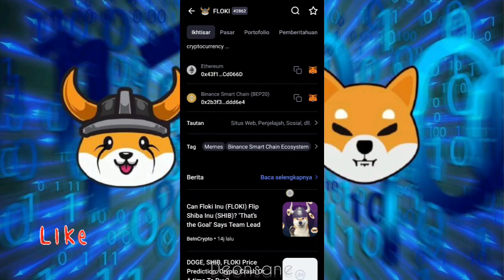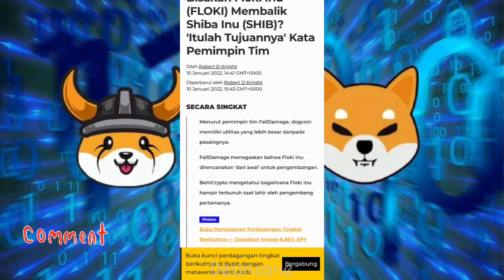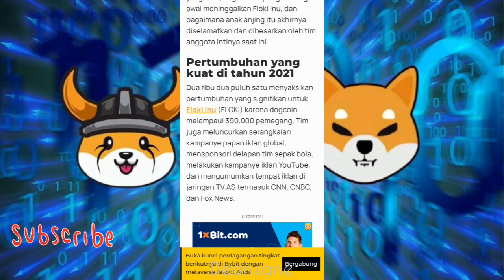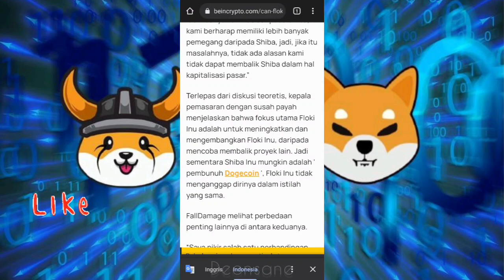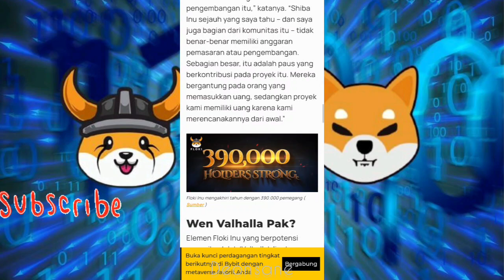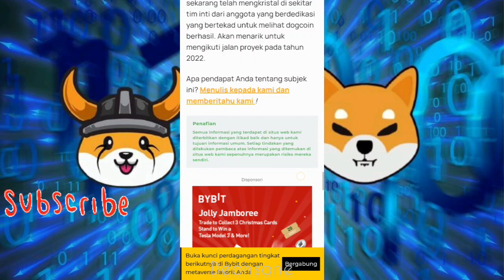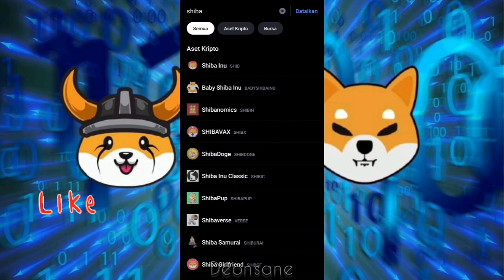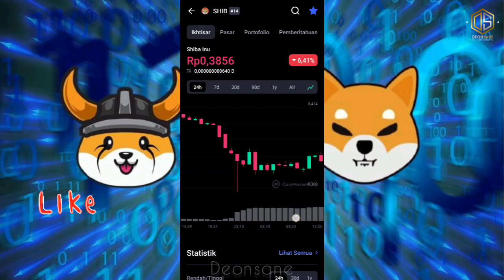Token Shiba Inu (shib) versus Floki Inu !! Benarkan Floki Inu (Floki) Akan Lampui Market Cap Shiba❓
Persaingan Shiba Inu (shib) dan Floki Inu (Floki) Siapa Pemenangnya?

Referral : TRADE955

Referral : 4h7yp0cxyvb0w